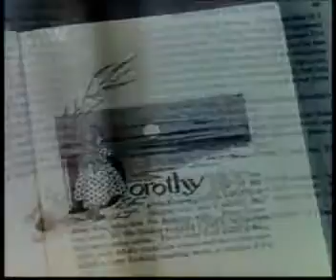Rob Guest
Rob Guest , On An Audince With The Cast Of Wicked .